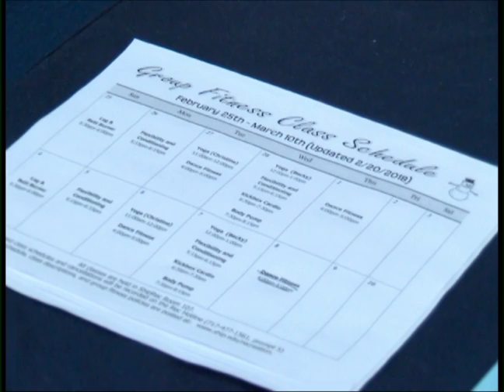Know Your Ship 3/8/18